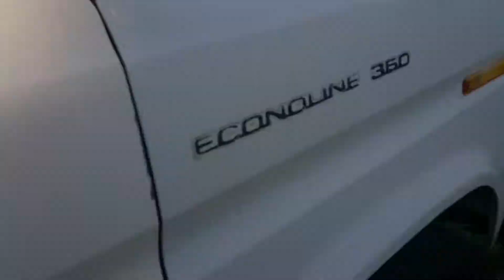Corey and Kyles "Candy Van"8 DSS Ethos 15s in a 6th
8 15 inch DSS Ethos 15s on 4 Crescendo 3500s 16volt. No alt as of now and dead batteries during this video. 6th order bandpass wall.